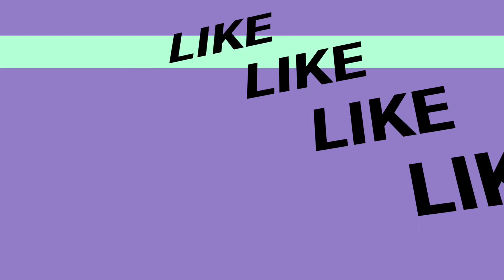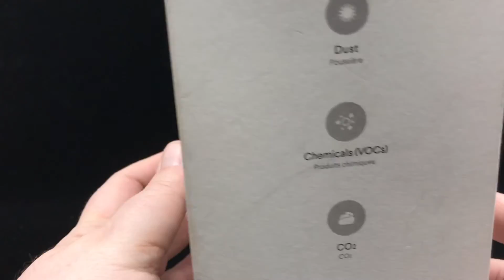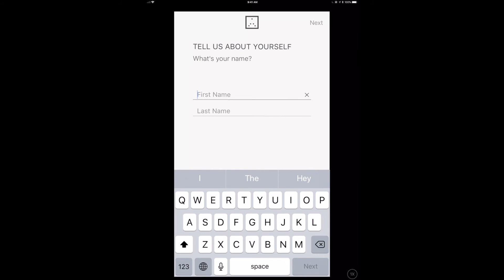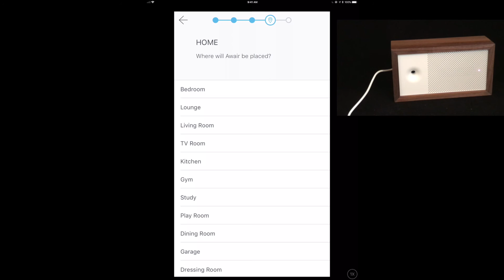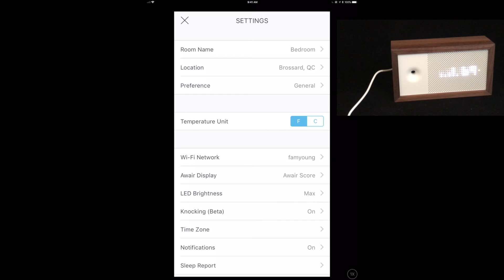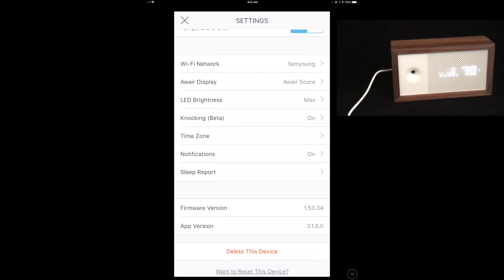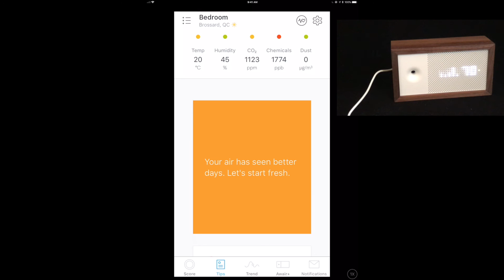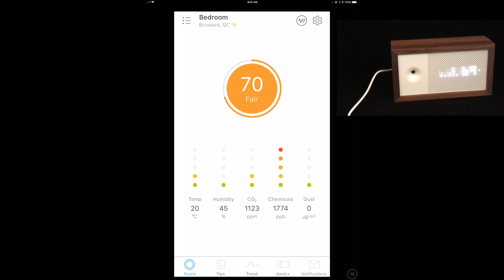Awair Air Quality Sensor Unboxing and Review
Unboxing and Review of the Awair Air Quality Sensor.   This is a beautiful walnet wood air quality sensor that helps to not only understand your environment, but also gives suggestions and guidance on what to do to improve your surroundings.

Awair Air Quality Sensor

For more details on the Awair Air Quality Sensor, please check out their website here: